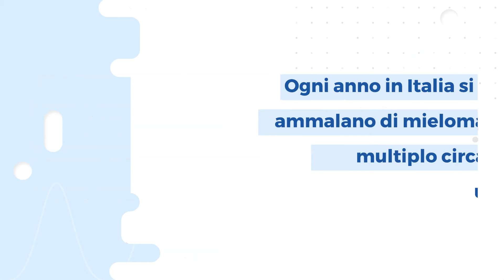Il mieloma multiplo: sintomi, prevenzione, cause, diagnosi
Il mieloma multiplo fa parte dei tumori ematologici, cioè dei tumori che hanno origine dalle cellule del sangue. Nello specifico è una neoplasia plasmacellulare ossia deriva dalla trasformazione maligna di una plasmacellula, un globulo bianco che produce anticorpi.

È un tumore tipico dell’età avanzata, più comune negli uomini. La strategia di trattamento comprende numerose classi di farmaci e il trapianto di cellule staminali emopoietiche.